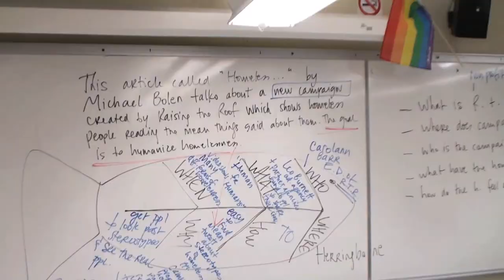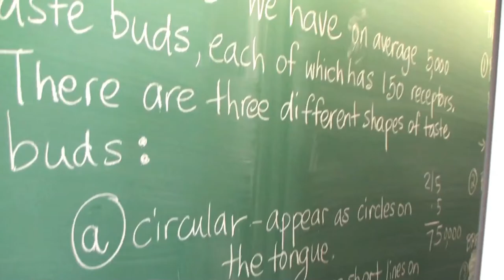George Brown College - Academic Upgrading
Academic Upgrading (georgebrown.ca/upgrading) is a tuition-free, full-time program for English-speaking adults, designed to improve their reading, writing, math, science and computer skills. The program prepares students for post-secondary studies, further skills training, apprenticeship or employment. Students create individualized learning plans based on their goals. For acceptance into the program, applicants complete a reading and writing assessment to determine their literacy levels and eligibility for the program. While in the program, students are provided with advising services and may be eligible for a transportation allowance. The program runs year round and has a monthly intake.